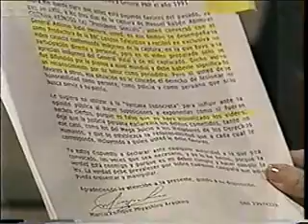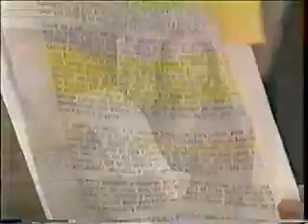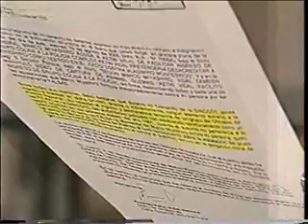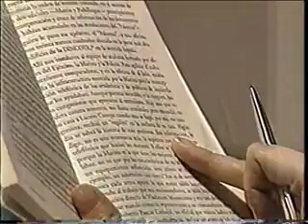Crónica de una muerte anunciada , segunda parte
Fue demasiado tarde cuando el  general Marcos Miyashiro  se dio cuenta que la periodista Cecilia Valenzuela, era parte de una conspiración para tumbarlo. Detrás estaba su compadre, aquel que le dio el casete gratis de la captura de Guzmán( era el único que se beneficiaba). Las dos cartas que le envió el general a la periodista eran manotazos de ahogado.